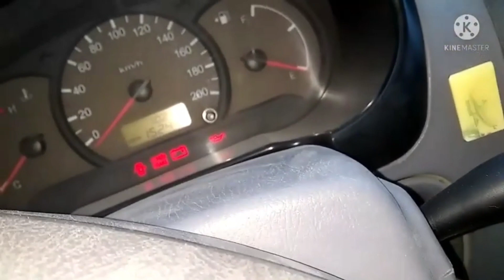COMO PROBAR BOBINAS E INYECTORES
en este video te enseño a probar bobinas de e inyectores de combustible con 1 tira led